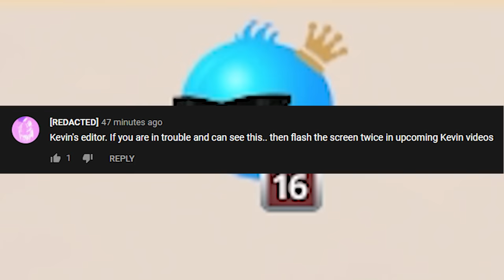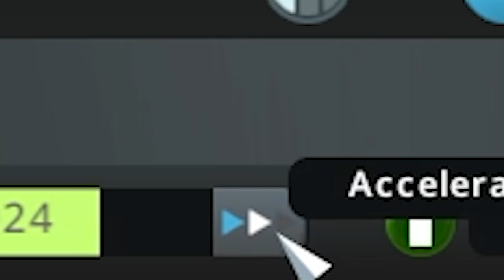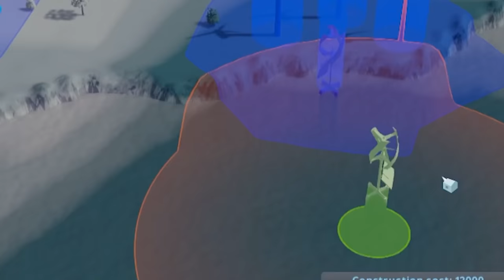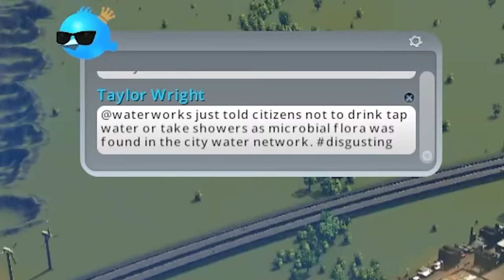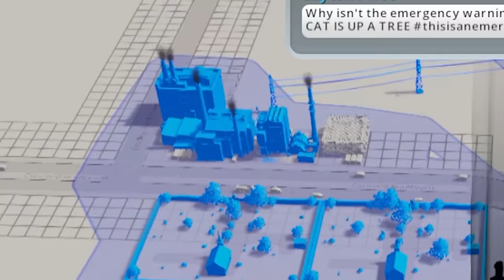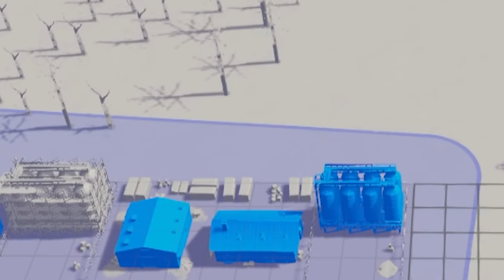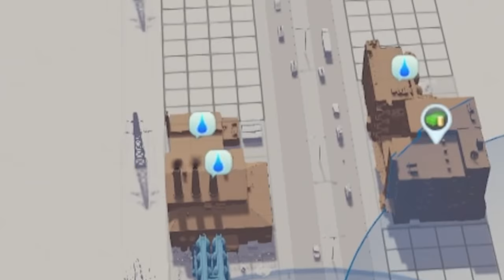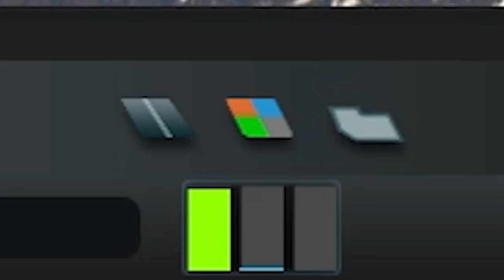Cities Skylines but I build the worst city ever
Cities Skylines but I make the worst city and country at the same time.

Editors:
Kippesoep001
TropicalFreeze2
FluffyroxGames